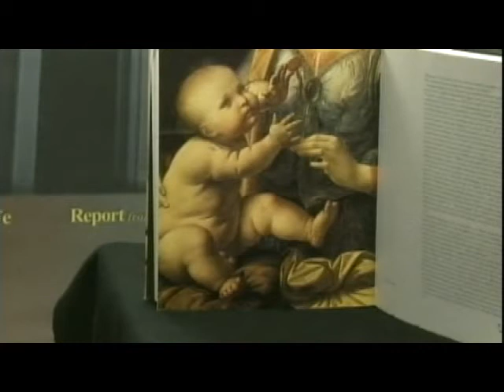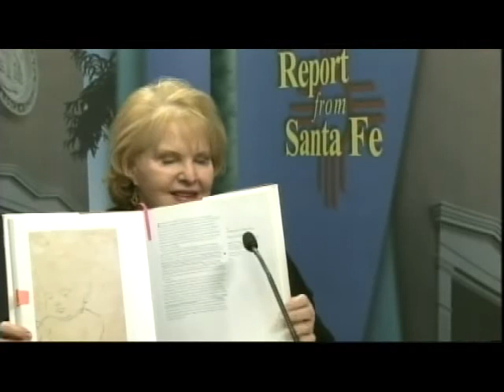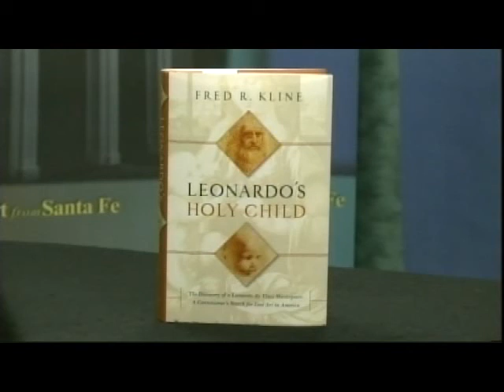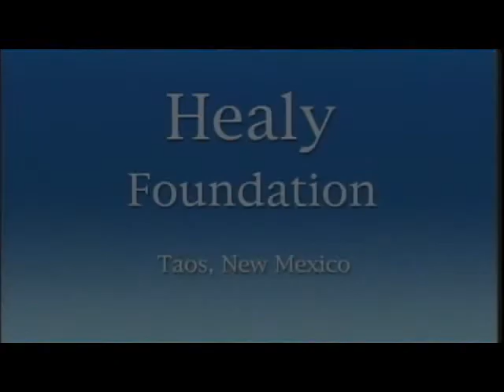Fred R. Kline, art historian and author of "Leonardo's Holy Child"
This week’s guest on REPORT FROM SANTA FE is Fred R. Kline, art historian and author of "Leonardo's Holy Child - The Discovery of a Leonardo Da Vinci Masterpiece: A Connoisseur's Search for Lost Art in America."

Kline is a well-known art historian, dealer, and self-avowed “art explorer,” who has made a career of scouring antique shops, estate sales, and auctions looking for unusual, and often mis-identified works of art. Sixteen years ago Kline discovered Leonardo da Vinci's “Holy Child,” his model drawing for the infant Jesus and the infant St. John.

“Holy Child” is the first authenticated drawing by Da Vinci to have surfaced in over 100 years. Kline reveals the steps toward this monumental discovery and illuminates the process of how works attributed to Old Masters are verified. Kline enthusiastically conveys his love of connoisseurship and of "art exploring"—combing through thrift stores, flea markets, antique shops in search of lost treasurers.

Earlier discoveries by Kline include: two of the rarest and earliest New World sculptures from Colonial Mexico, and lost paintings by Vermeer, Jan Brueghel the Elder, and George Caleb Bingham.

The collector's investigations highlight the misleading and seemingly manipulative behavior of auction houses and museum experts. Many of the gems he has found are now in major museum collections such as the Frick, the Getty, and the Metropolitan Museum of Art. Kline's personal narrative provides a look into the world of lost art and those who search for it.